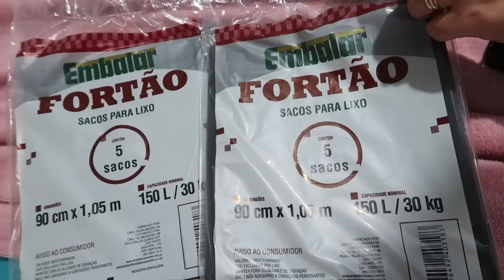RETA FINAL + NOSSA CASA JÁ ESTÁ NO JEITO PARA RECEBER A MUDANÇA| Juliane Jocoski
CEP: 85802970
   CASCAVEL/PR

 ♥️ Oii meus amores hoje venho com o vídeo:
RETA FINAL + NOSSA CASA JÁ ESTÁ NO JEITO PARA RECEBER A MUDANÇA
Um beijo!.